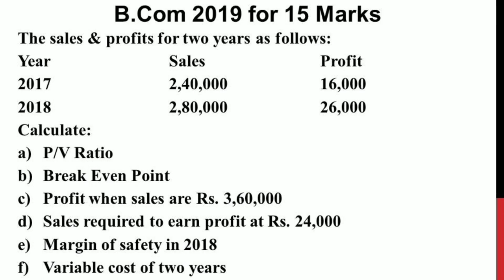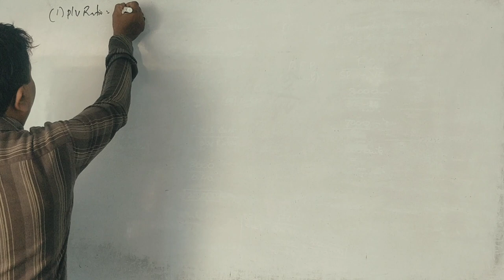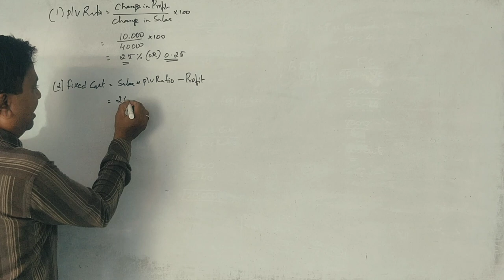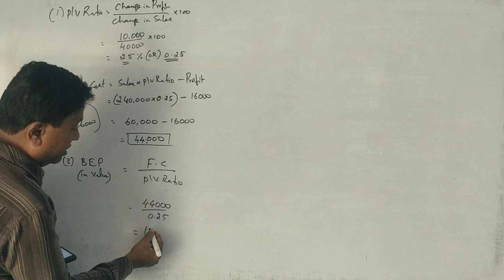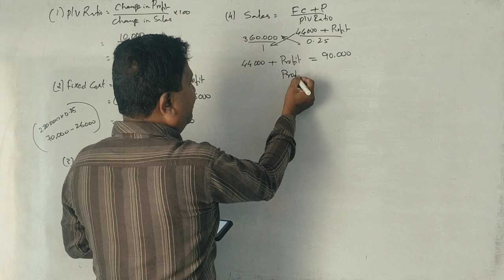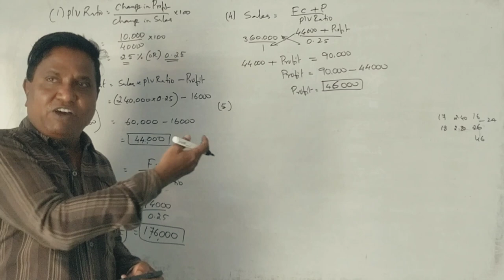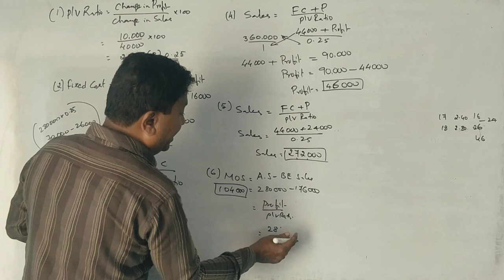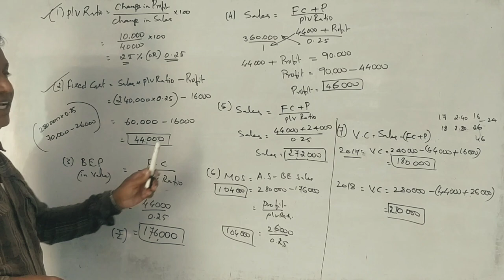Marginal Costing in Kannada PART 3 - B.COM/BBA 2019 Question paper 15 Marks By Srinath Sir